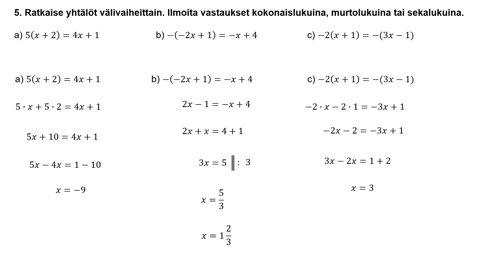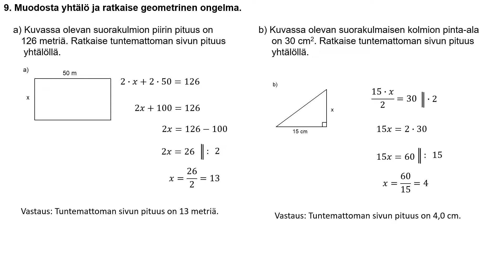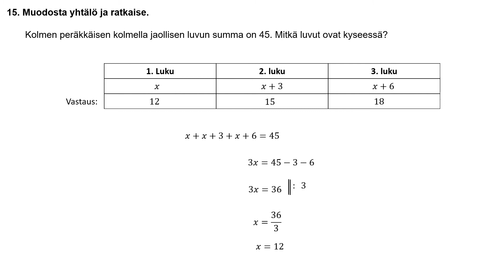Kertausmoniste yhtälöt 2018 7 luokka